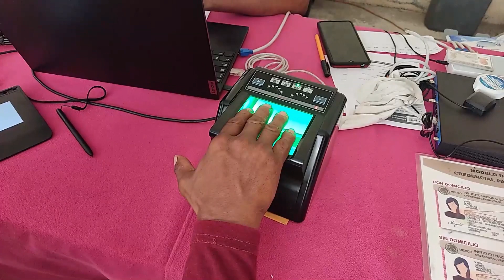Aumenta demanda de trámite para credencial del INE debido a la tormenta tropical Max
Aumenta demanda de trámite para credencial del INE debido a que muchas personas las perdieron durante la tormenta tropical Max